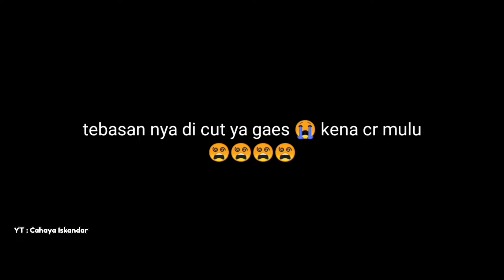MANTAN PACAR with @Rey_Raz | HORROR MOVIE SAKURA SCHOOL SIMULATOR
Hai... Akhirnya video baru udah selesai...hehe..
Selamat menonton ya.. Semoga kalian menyukai nya...

Izin menggunakan bangunan

Terima kasih semoga sehat selalu .. Aamiin

Horror Movie Sakura School Simulator